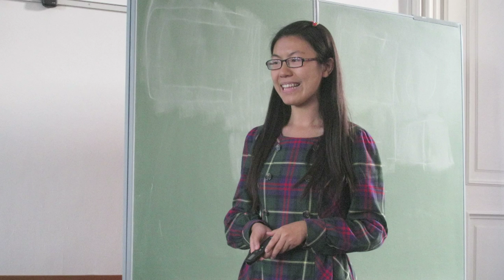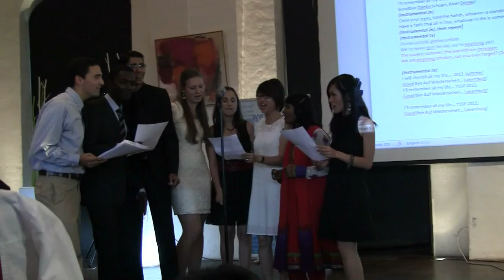IIASA Young Scientists Summer Program (YSSP)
Featuring YSSP participants from 2012.

IIASA's annual three-month Young Scientists Summer Program (YSSP) offers research opportunities to talented young researchers whose interests correspond with IIASA's ongoing research on issues of global environmental, economic and social change. From June through August accepted participants work within the Institute's research programs under the guidance of IIASA scientific staff. Funding is provided through IIASA's 20 National Member Organizations.